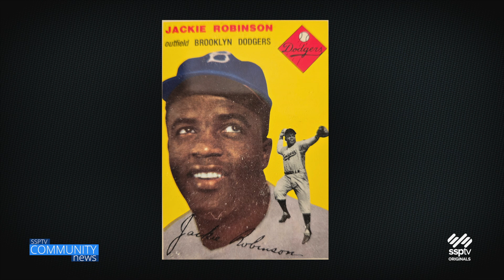Ron Marchetti's "Short Shots" December 9, 2024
Sports Guru, Ron Marchetti shares his opinion on current sports events and shares some sports trivia both locally and nationally.